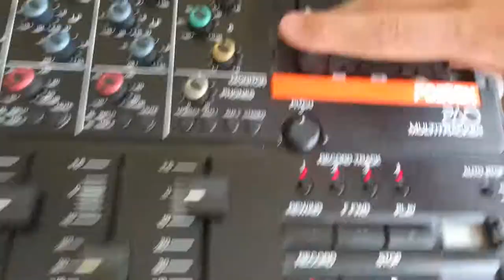Faulty Fostex 260 Multitracker for sale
Selling this faulty Fostex 260 4 track cassette tape recorder.
The cassette mechanic stopped working and the cassette is stucked in. Showing on video.
The mixer functions are fully working.
Cosmetic condition is very good.